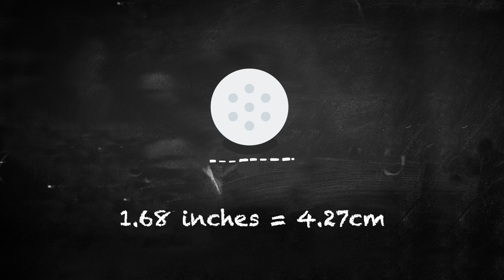How The Size Of A Golf Ball Changes The Distance And Speed | STEM Series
Chemical Engineering major and Canadian LPGA Tour golfer Brittany Marchand offers up a home schooling lesson where we investigate how the size and weight of a golf ball will affect the distance and speed that the ball travels.